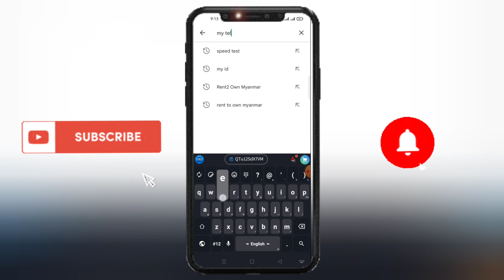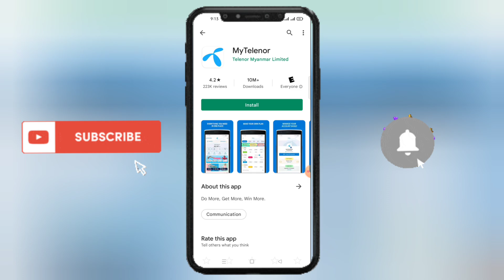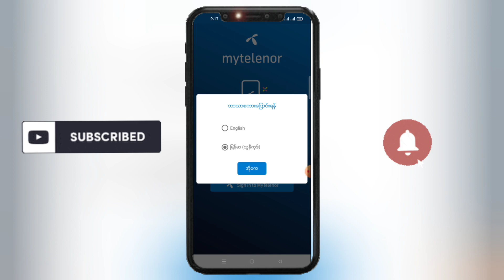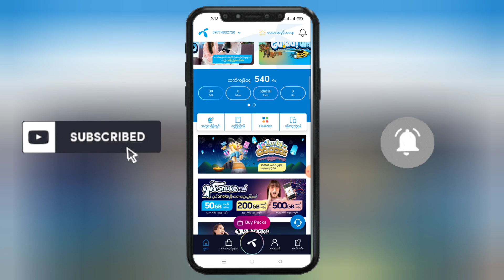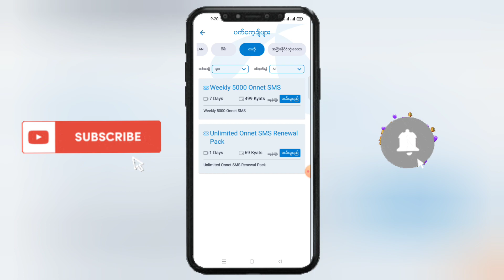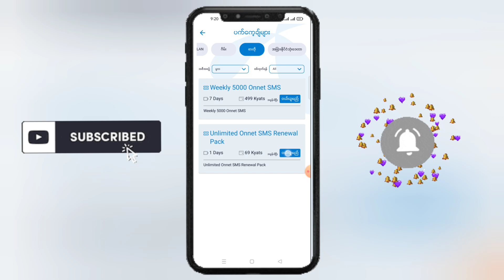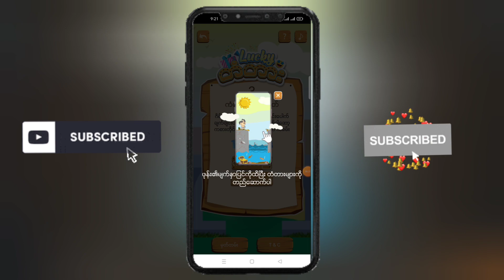Telenor Sim Card အသုံးပြုသူများအတွက် 69 ကျပ်နဲ့ 1000GB ထိရရှိနိုင်မဲ့ အခွင့်အရေး